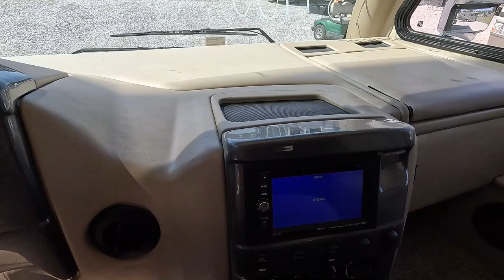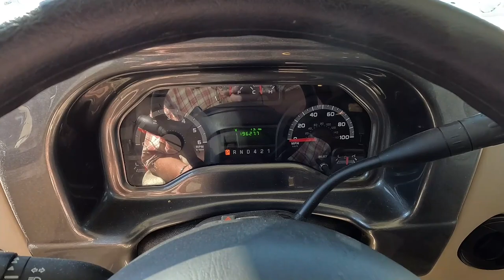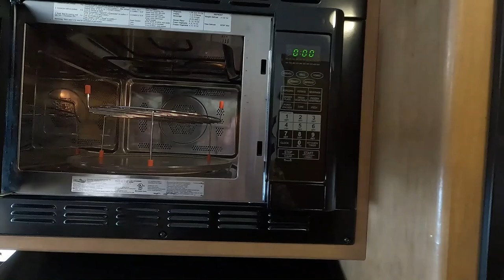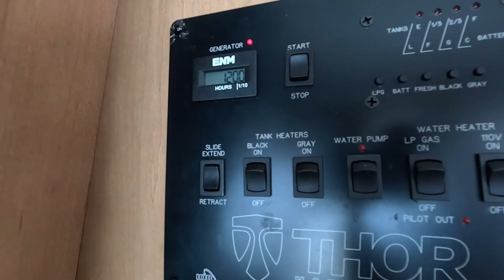2016 Thor Axis 24.1 Mini Class A, Slide ,25ft. 19K Miles, Sleeps 5, EZ Size to Drive & Park, $59,900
Click on the link to check our to verify the availability of this unit and to view our current inventory of used RVs

Year: 2016

Make:  Thor

Model: Axis

Model Number:  24.1

Stock Number: 6820

VIN Number : 1FC4E4KS5GDC08886

Mileage : 19,229

Length: 25 ft. 6 in.

Slide Outs: 1

Chassis: Ford E350

Engine: 6.8 Liter Triton V10 (305HP)

Towing Capacity: 8000 pounds

Transmission:. Automatic

Generator :  4 kw Onan Gasoline (181 Hours)

Awning:  Patio Awning

Furnace: 1

Air Conditioners: 1

Table Style: Removeable x 2

Sofa:  Sleeper

Water Heater: 6 Gal DSi

Master Bedroom Bed Size: Rear Queen and Single Power Bunk Over Front Cab

Total Sleeping Capacity: 5

 Price is Discounted to $59,900 which is haggle-free/firm (no matter if you pay cash, finance, and or trade)  and includes a major systems inspection by our RV Techs to be completed after purchase which includes us making sure the generator, steps, roof air (s), water systems, slide outs, drivability,  and RV refrigerator/freezer functions correctly only. We will plug RV up and let customers check other systems for themselves before purchase and customer is always welcome to have a 3rd party inspection performed on the RV at their own expense, This RV also includes a  starter kit, Temp Tag, a year of free camping (up to 21 nights, 7 at a time at select RV resorts), and more.  We offer discount nationwide delivery (we have sold RVs to all 50 states, Canada, Europe, and even Australia so you are never too far away for us to save you money on a pre-owned RV). We have some great financing with approved credit and down payment. Parkway RV Center also does not charge any doc fee, no prep fee, no tag/title fee, etc. Don't fall for the big RV dealer fee scam. All those Fees are 100 % dealer profit !!

Important Information About Our Online Inventory :
We have made every effort to ensure accuracy in the information provided. Specifications, equipment, technical data, photographs, video, and illustrations are based on information available at the time of posting and are subject to change without notice. To receive or verify current product information, please contact the dealership All units are subject to prior sale and just because it is posted for sale online does not guarantee it is in stock or available for purchase. Please contact the dealership to verify availability and make an appointment before coming to look at RV in person. Parkway RV Center Inc. is not responsible for typographical errors in price, or errors in description, year model, or condition, of a vehicle's listed equipment, accessories, price, or warranties. Any and all differences must be addressed prior to the sale of this vehicle. Please note motor homes may be built on the previous year's model or years' model chassis. We list the Units by year model listed on the title, On eBay transactions feedback must be left before the unit leaves our dealership   The decision to sell an RV regardless of price or any other factor is solely determined by Parkway RV Center Inc